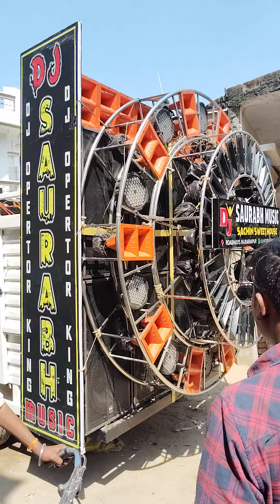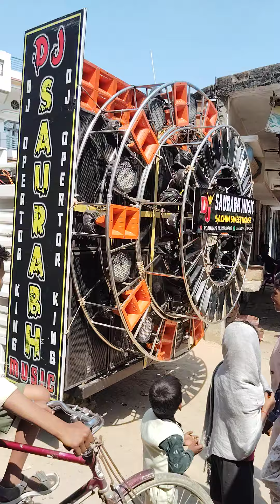Aaj ka Setup Mubarakpur Dj Saurabh Music Mubarakpur Contact For Booking Mob.6388730744 Sound testing